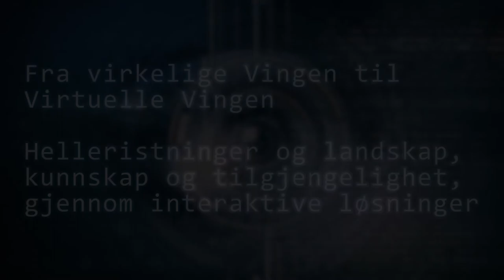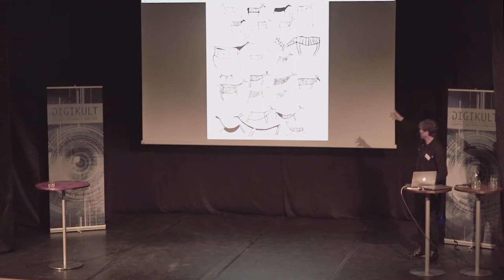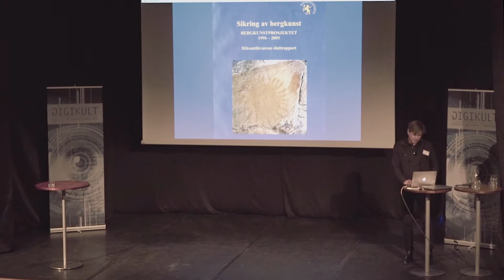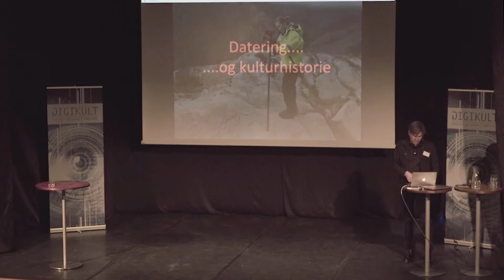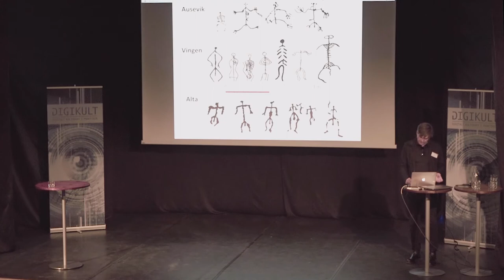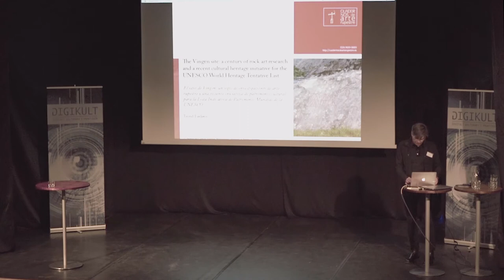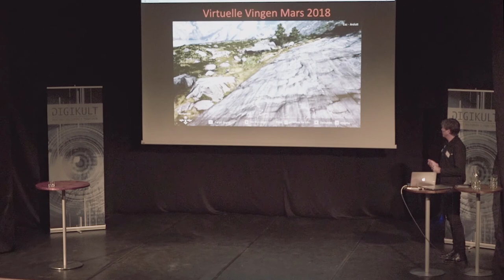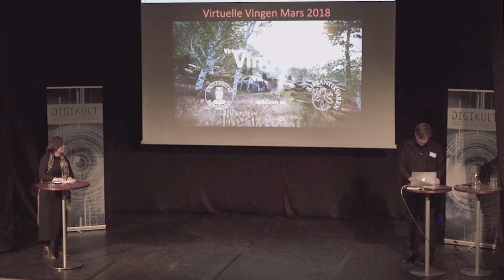Fra virkelige Vingen til Virtuelle Vingen – Trond Lödöen, Digikult 2018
Presentasjonen vil innlede med å presentere lokaliteten Vingen i Bremanger, Sogn og Fjordane, som har en av de største konsentrasjonene av bergkunst fra fangststeinalderen i Skandinavia men som ligger i et vanskelig tilgjengelig område og som har ferdselsrestriksjoner pga sårbarhet og vandalisme.  Gjennom virtuelle virkemidler og interaktive løsninger gis besøkende virtuell adkomst til feltet.

Trond Lödöen er forsker innenfor arkeologi, ansatt ved Universitetsmuseet i Bergen.